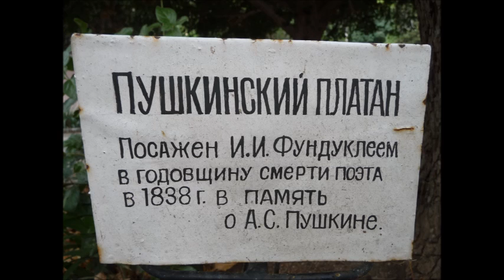В память о папе